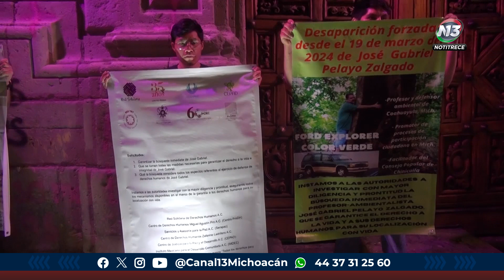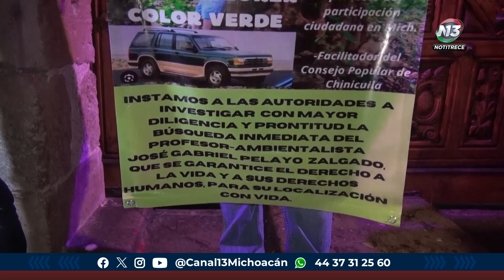Familiares y amigos de José Gabriel Pelayo Salgado exigen su aparición con vida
Estatal | 🔴 Al menos dos manifestaciones se llevaron a cabo a las afueras de Palacio de Gobierno por parte de familiares y amigos de José Gabriel Pelayo Salgado, maestro de primaria y activista social, quien está en calidad de desaparecido desde el pasado martes 19 de marzo en Coalcomán, exigen a las autoridades que aparezca con vida.